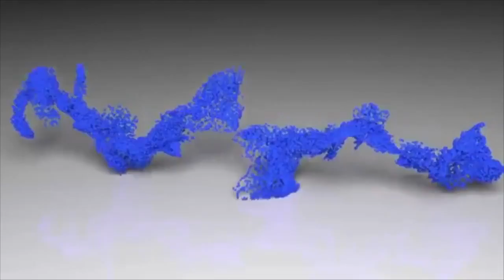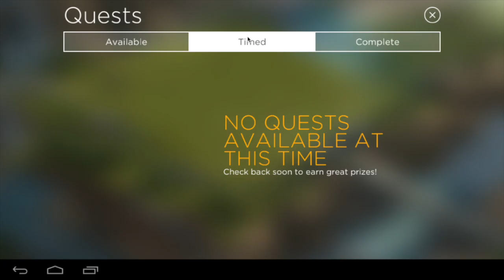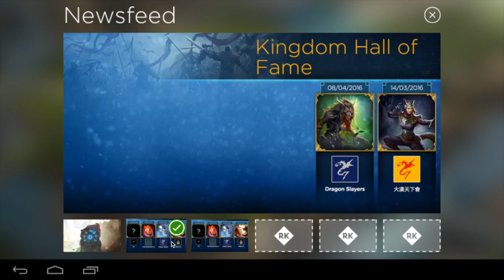Rival Kingdoms - Let's Play #1. Back to basics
Let's go back to the beginning as I start up a brand new account on my computer. In this series, ask questions, give suggestions and I'll cover it. Do note, I don't work for Space Ape but I'll do my best. Hope you enjoy the series.

You can download Rival Kingdoms on your via Bluestacks.

I would like to thank everyone who supports me and my channel.
The music and artists you heard in this video was "Ever Felt pt.2" by Otis McDonald

I play several games on my iPhone6s plus and sometimes my PC, which I record For this channel I decided to choose only 3 in particular. Clash of Clans, Boom Beach and Rival Kingdoms. In all three games I farm. That is, I don't spend any real life currency to buy in-game purchases. I work hard to save my resources. I am what you call a freemium player. The only in-game currency I use is the free currency supplied by the developers via obstacles, achievements, events, et, whatever the occasion. In doing this I found it makes the game more interesting and challenging and helps me relate to the general freemium gaming community.

Rival Kingdoms: Age of Ruin
By Space Ape Games
Editors' Choice
Description

Build the ULTIMATE base, forge a MIGHTY Kingdom and CRUSH your enemies in "Rival Kingdoms: Age of Ruin". A game of EPIC strategy warfare where only the strongest will claim VICTORY!

Join forces with the "Ancients"; Legendary WARRIORS, GODS and MONSTERS able to harness the forces of nature. Use their DEVASTATING POWERS to turn the tide of battle to your advantage!

Lay waste to the evil forces of "Ruin" in the single player campaign or join a true MMO-EXPERIENCE with players from around the world in the ADDICTIVE “Kingdom Raid" mode.

Game Features:

* Outstanding NEXT-GENERATION graphics.
* MMO gameplay; GLOBAL CHAT and ALLIANCES.
* Revolutionary 300-player RAIDS!
* IMMERSIVE campaign and EPIC story.
* Best in class PVP experience.
* Control all the action in REAL-TIME!
* NO TROOP TRAINING - get straight into the fight!
...More
Space Ape Games Web Site Rival Kingdoms: Age of Ruin Support

View In iTunes
Offers Apple Watch App for iPhone

    Free
    Category: Games
    Updated: Nov 30, 2015
    Version: 1.0.28
    Size: 92.1 MB
    Apple Watch: Yes
    Languages: English, French, German, Italian, Japanese, Korean, Portuguese, Russian, Spanish
    Seller: Space Ape Games (UK) Ltd

Rated 12+ for the following:

    Frequent/Intense Cartoon or Fantasy Violence

The information supplied and provided is from me and only me through my own in-game experiences and I am certainly not the best player out there so if you don't agree, let me know your methods and I will share your strategy with credit of course.
And on a final note, although this game does benefit those who wish to spend real money, I won't promote any form of gem scams, hacks, or mods so please don't ask.  Let's keep this game fun and fair and let's learn from each other.